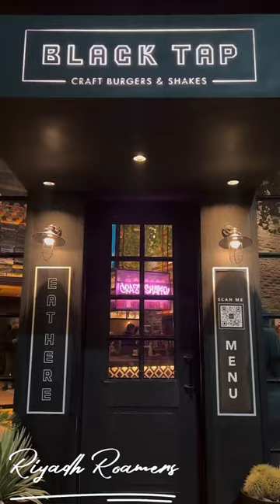Black Tap Craft Burgers and Shakes | KAFD Riyadh | Fine Dine | Riyadh Roamers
Join us on a captivating journey through one of Riyadh's most iconic and bustling locations - Batha Market! In this video, we'll take you on a tour of this vibrant market, giving you a taste of the sights, sounds, and flavors that make it a must-visit destination for locals and tourists alike.

Discover the diverse range of products available, from traditional Saudi attire and accessories to electronics, perfumes, and everything in between. We'll also introduce you to some of the friendly local vendors and shop owners who make Batha Market come alive.

Whether you're a seasoned shopper looking for unique finds or simply curious to experience the rich culture and atmosphere of Riyadh, this video offers a glimpse into the heart of Batha Market.